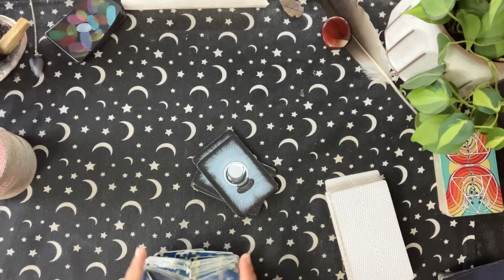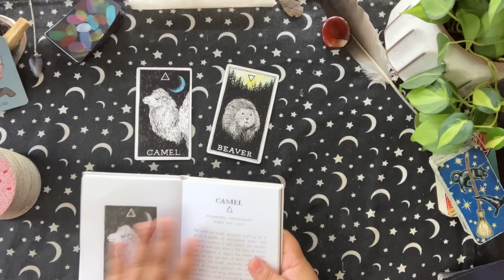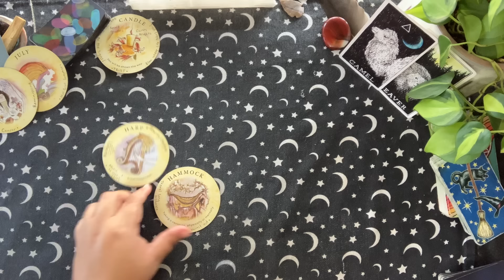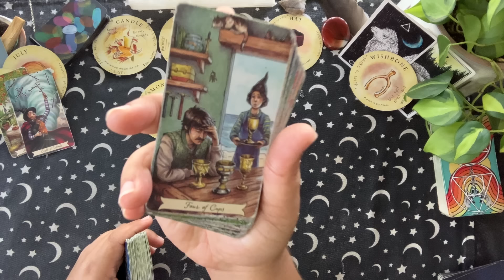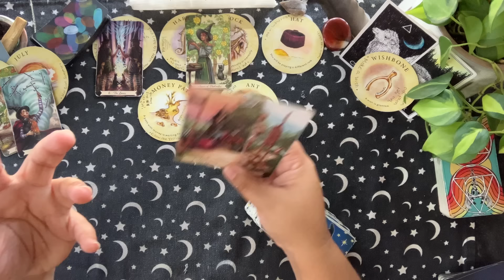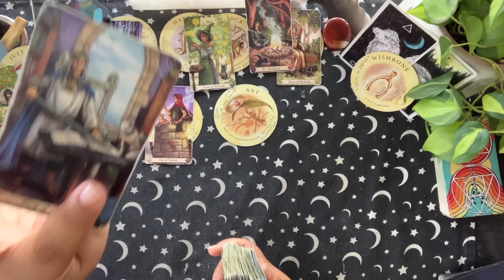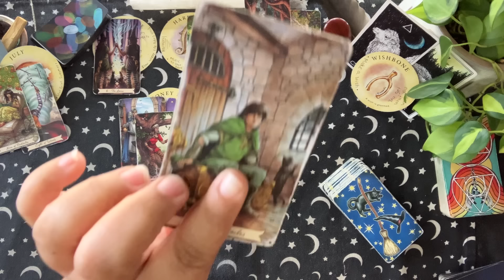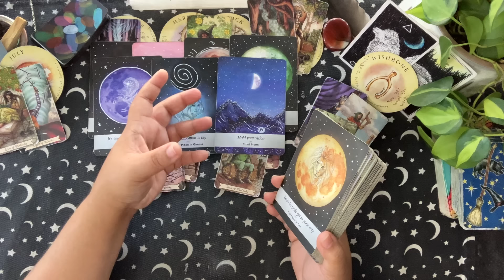Gemini ♊️: 🪴Let This Grow. Hard Work Pays Off! 🔑✨🦋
Protected By The Light.